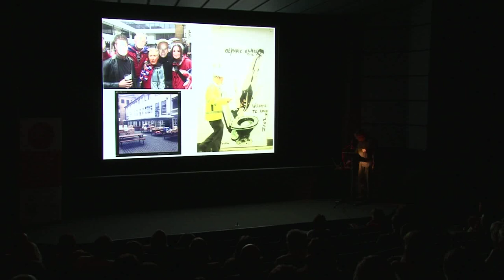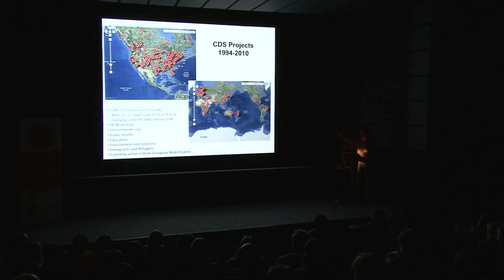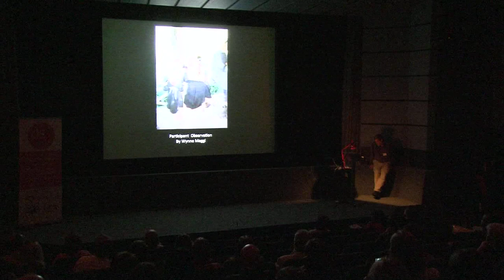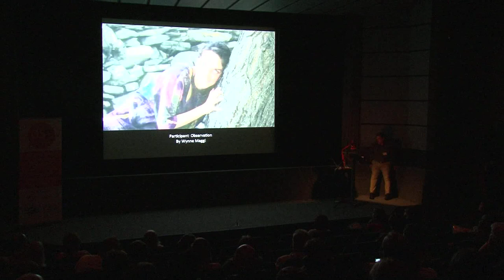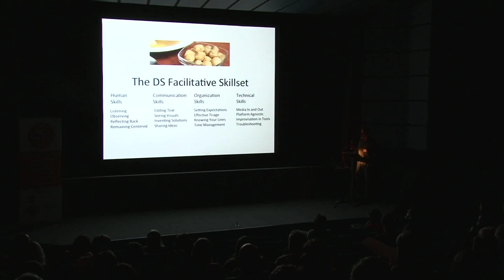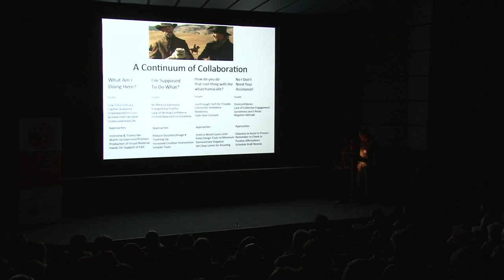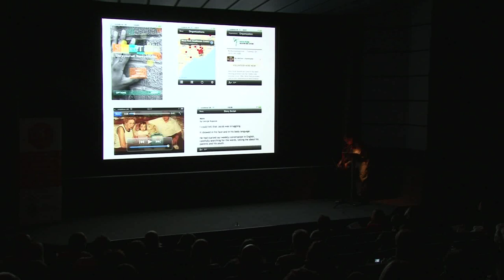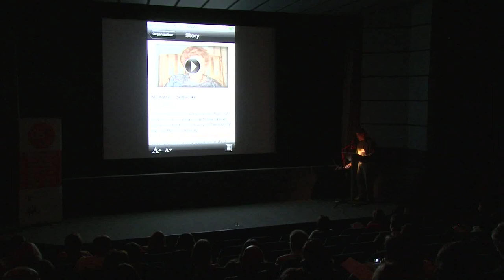Center for Digital Storytelling -- Joe Lambert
Joe founded the Center for Digital Storytelling (formerly the San Francisco Digital Media Center) in 1994 with wife Nina Mullen and colleague Dana Atchley. Together they developed a unique computer training and arts programme that today is known as the Standard Digital Storytelling Workshop. Since then Joe has travelled the world to spread the practice of Digital Storytelling and has authored and produced curricula in many contexts, including the Digital Storytelling Cookbook, the principle manual for the workshop process, and Digital Storytelling: Capturing Lives, Creating Community.